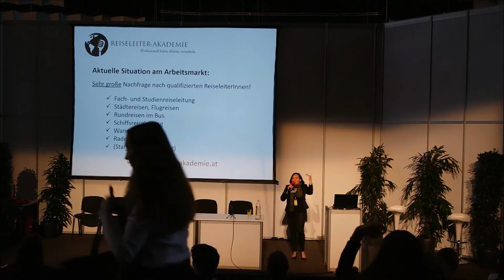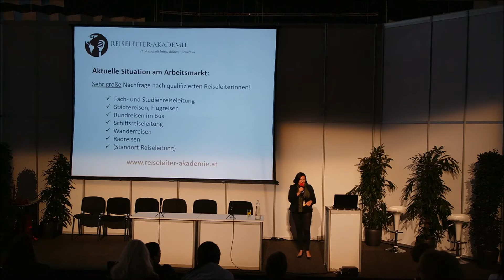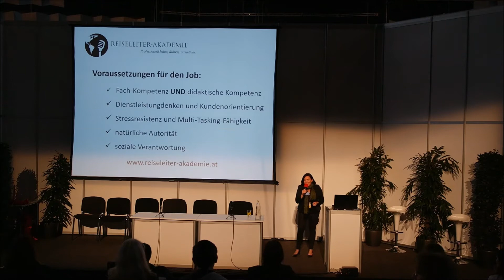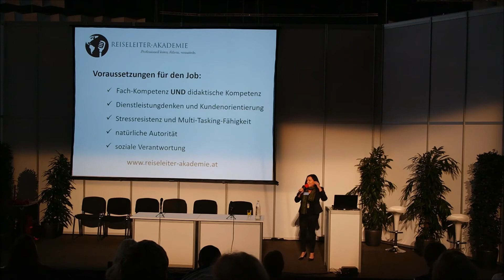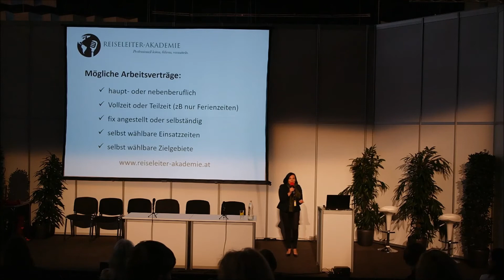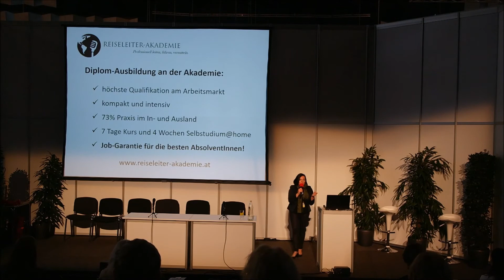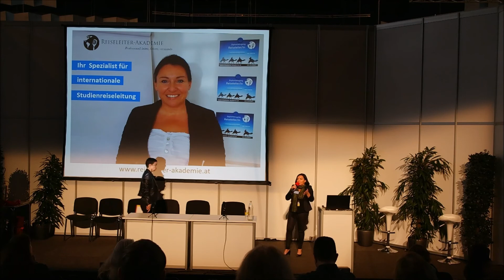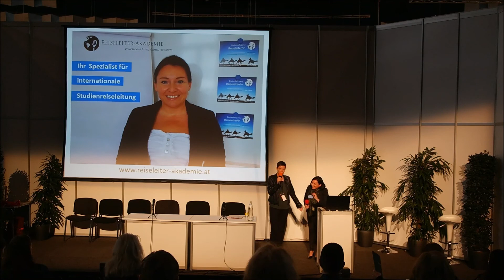Reiseleiter Akademie Wien Vortrag Mag. Sabine Claudia Tanner BeSt-Messe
Präsentation der Reiseleiter-Akademie Wien auf der Berufs- und Studienmesse Wien

"Studienreiseleitung. Der perfekte (Neben)Job"
Vortrag von Mag. Sabine Claudia Tanner
Reiseleiter-Akademie Wien
März 2019

Reiseleiter-Akademie Wien.
Diplom-Ausbildung für ReiseleiterInnen und StudienreiseleiterInnen.
Professionell leiten, führen, vermitteln.
Institutsleitung: Mag. Sabine Claudia Tanner
Nußdorferstr. 62, 1090 Wien